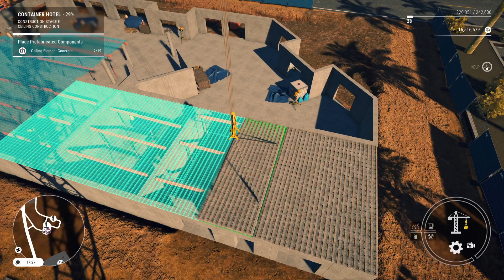Construction Simulator Hotel part 4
The fun stuff and excited to see the outcome